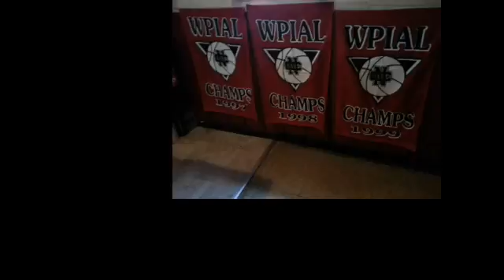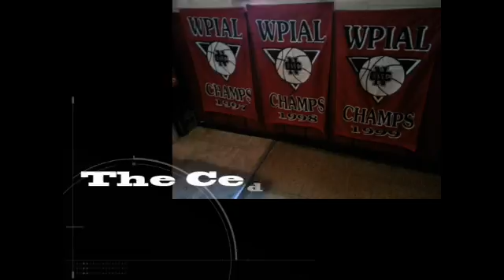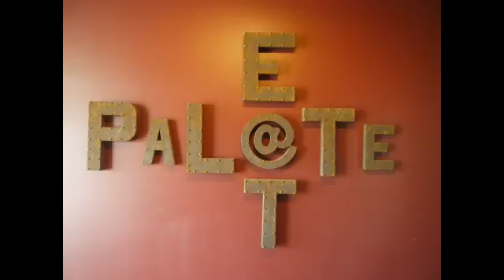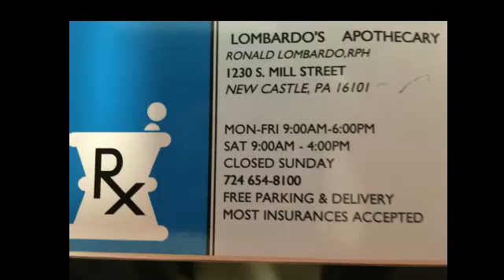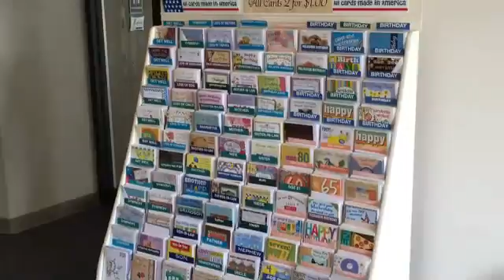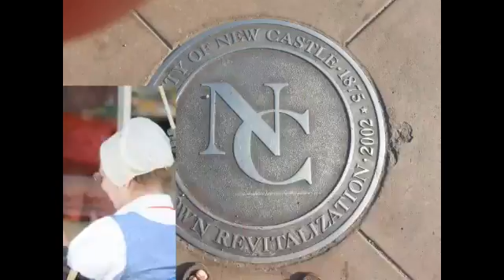NCTV45′s NewsWatch Morning Wednesday April 25 2018 with Angelo Perrotta